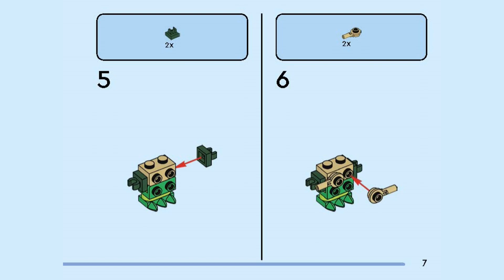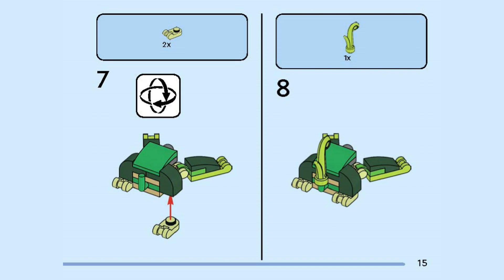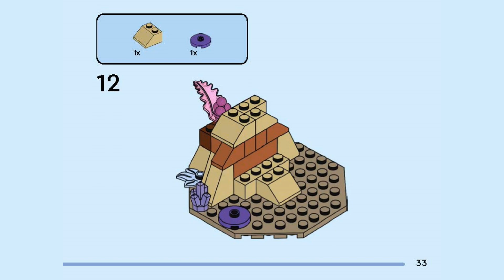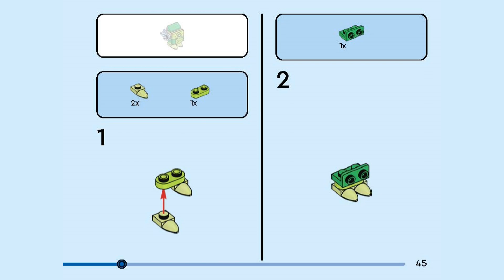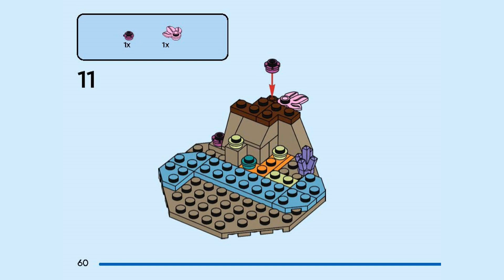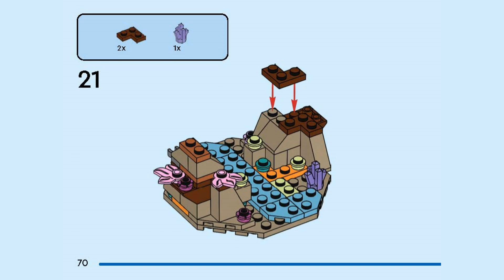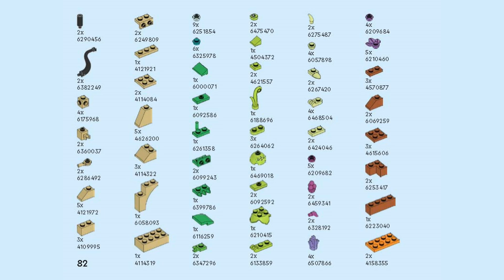LEGO instructions | Alien Planet Habitat | 40716 | LEGO 2024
Building instructions for 40716, Alien Planet Habitat, LEGO, 2024